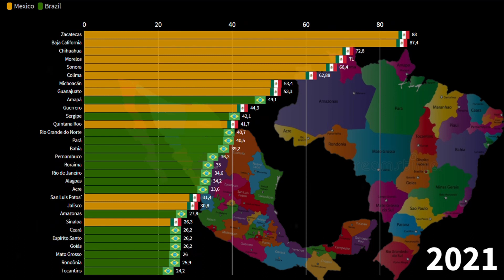Brazilian States vs Mexican States by Homicide Rate (deaths per 100.000 inhabitants) 2006-2021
Crime rate of Brazil,
Murder rate in Brazil,
How many homicides in Brazil?,
How dangerous is Brazil?,
How dangerous is Rio de Janeiro?,
How dangerous is Sao Paulo?,

Crime rate of Mexico,
Murder rate in Mexico,
How many homicides in Mexico?,
How dangerous is Mexico?,
How dangerous is Baja California?,
How dangerous is Mexico City?,

Taxa de criminalidade do Brasil,
Taxa de homicídio no Brasil,
Quantos homicídios no Brasil?,
Quão perigoso é o Brasil?,
Quão perigoso é o Rio de Janeiro?,
Quão perigoso é São Paulo?,

Taxa de criminalidade do México,
Taxa de homicídio no México,
Quantos homicídios no México?,
Quão perigoso é o México?,
Quão perigosa é a Baja California?,
Quão perigosa é a Cidade do México?,

Tasa de criminalidad de Brasil
Tasa de homicidios en Brasil
¿Cuántos homicidios en Brasil?
¿Qué tan peligroso es Brasil?
¿Qué tan peligroso es Río de Janeiro?
¿Qué tan peligroso es Sao Paulo?

Tasa de criminalidad de México
Tasa de homicidios en México
¿Cuántos homicidios en México?
¿Qué tan peligroso es México?
¿Qué tan peligrosa es Baja California?
¿Qué tan peligrosa es la Ciudad de México?

Common Source:

1) Tradingeconomics
2) Countryeconomy.com
3) Worldbank
4) IMF
5) Statista
6) UN